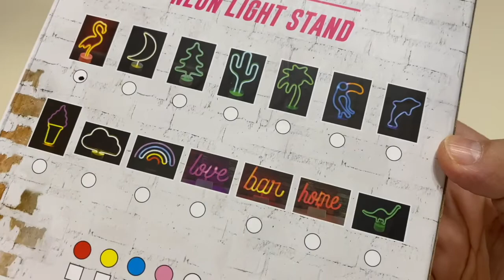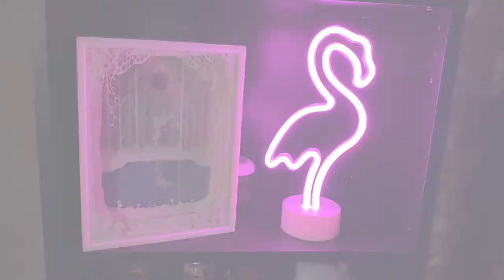Flamingo Neon Light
- Battery operated with on and off switch
- white round weighted pedestal